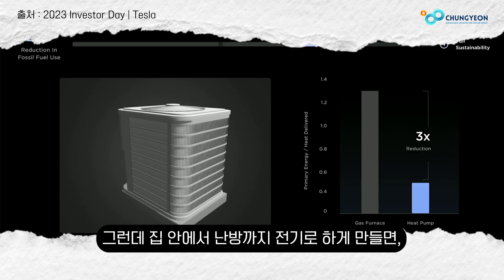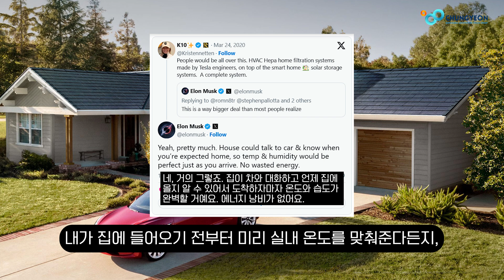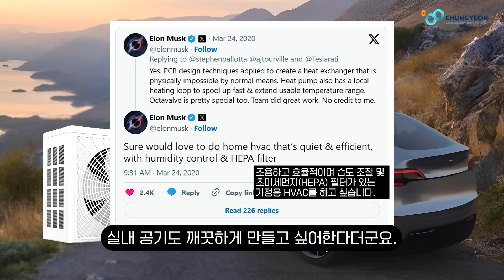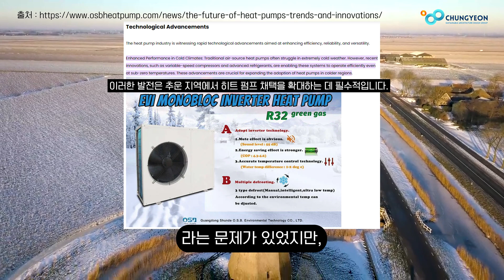일론 머스크의 히트펌프! '테슬라 에너지 생태계'를 위한 핵심 기술!?